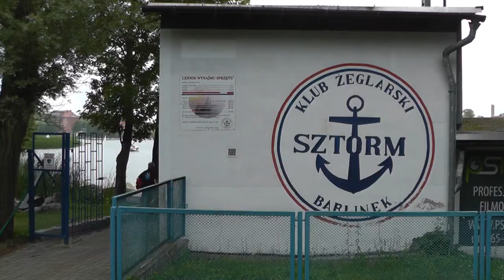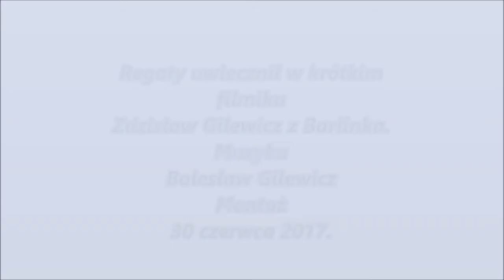Regaty w Barlinku 2017.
Barlinek -miasto w woj.zachodniopomorskim .